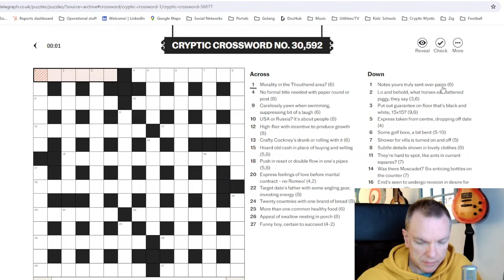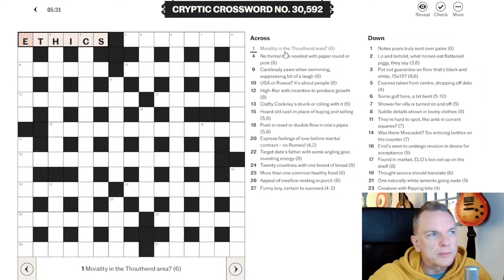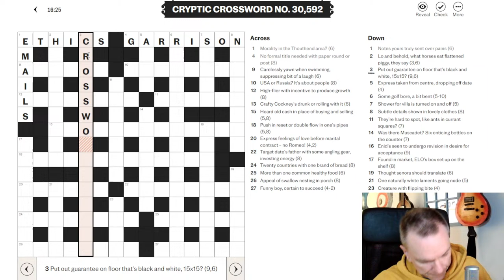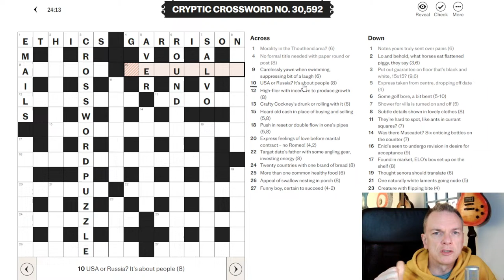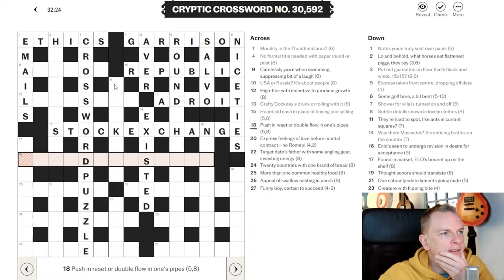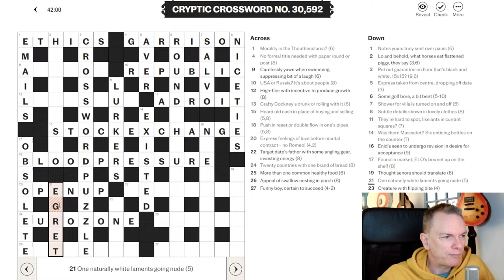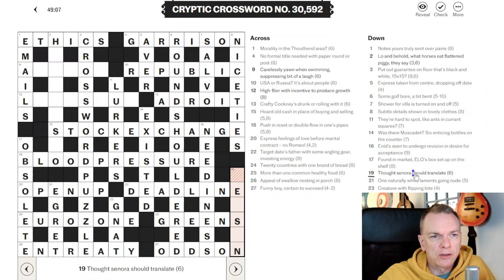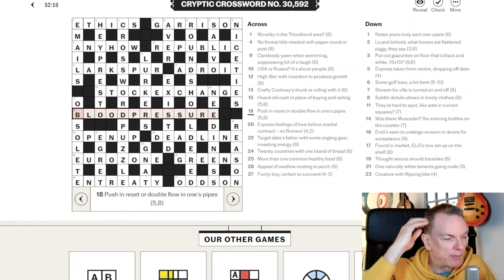Step By Step Solving of a Cryptic Crossword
In this video I live stream (for the first time!) a solve of a Cryptic Crossword from the Daily Telegraph.

I take you through each clue, explaining how you can get to the answer, discussing common types of clue and how to spot them.
An ideal watch for any beginner looking for tips and tricks of cryptic crossword solving.

How to Solve a Cryptic Crossword

1:25 Beginning and Intro
4:20 First Clue